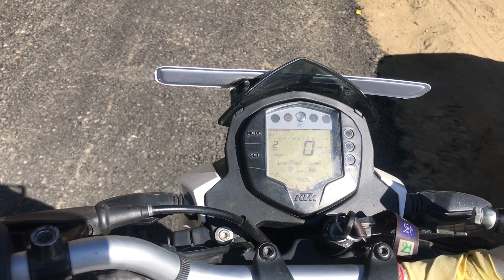My first vlog || first moto vlog